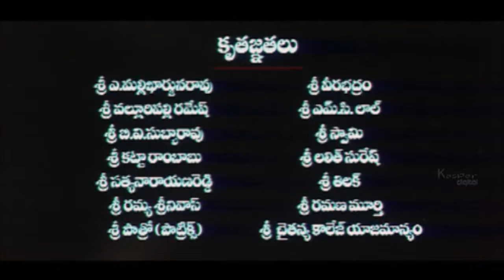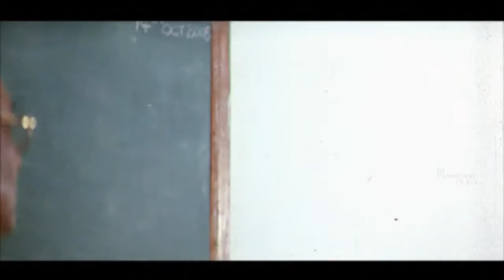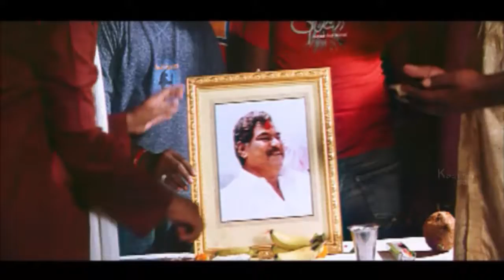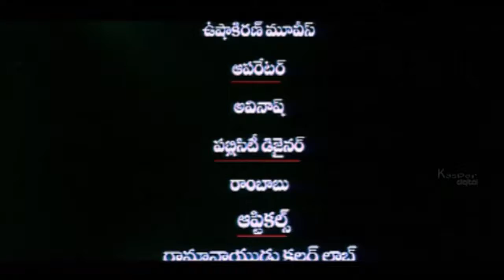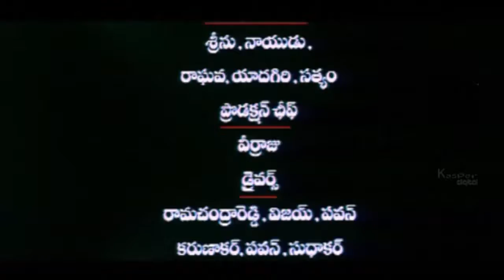Chikatilo Telugu Full Length Movie | Sai Kumar, Gulabi, Vinod Kumar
Watch Full Telugu Movie Chikatilo (2005)

Movie Name :- Chikatilo (2005) Telugu Full Movie
Starring :- Sai Kumar, Gulabi, Vinod Kumar
Directed By :- Bharath Parrepalli
Produced By :- Bharath Parrepalli